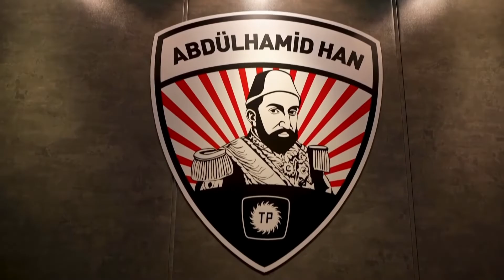SONDAJ FİLOMUZ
AKDENİZ VE EGE'DE TÜRKİYE'NİN HAKKI OLAN ENERJİ KAYNAKLARINI ARAMA VE BULMA ADINA KURDUĞUMUZ SONDAJ FİLOMUZ